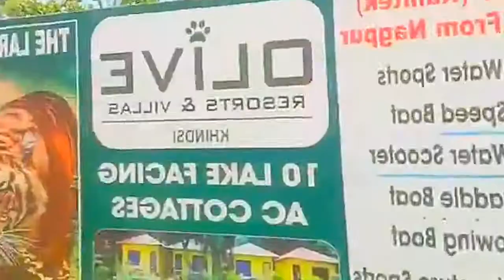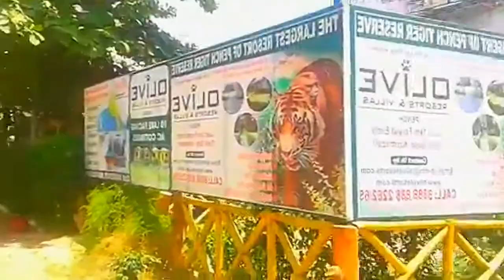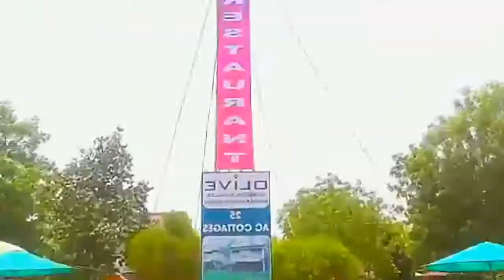FUN CITY RAMDHAM PART 5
gondiaknowledgeandeducation.gondiams , Jai mataji ki, FUN CITY RAMDHAM PART 5 , I am very very thankfull to all those support and help to make me this wonderful video.Let's watch this video and make spree in your home and also in this world. Thanks